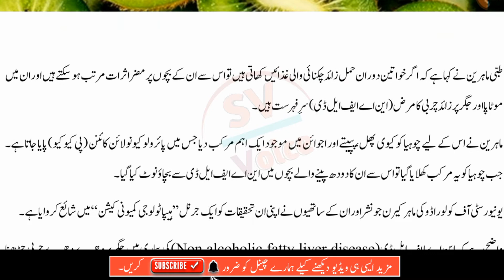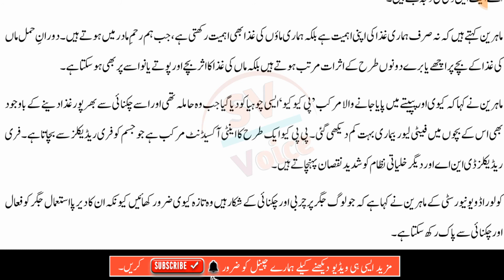Make money online withdraw Easypaisa Jazzcash paypal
jigar ki charbi khatam karne ka tarika
jigar ki charbi ka ilaj in urdu
jigar ki garmi dur karna
Jigar ki charbi ka desi ilaj in urdu